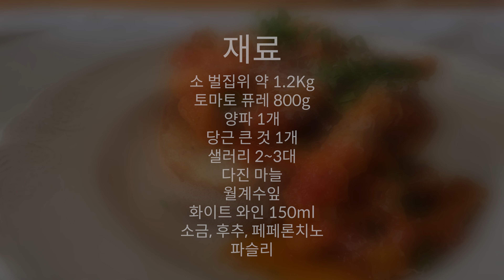101. 이탈리아도 내장 먹냐구요? 피오렌티나식 트리빠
안녕하세요 김밀란입니다
오늘은 피오렌티나식 트리빠 입니다
트리빠는 소의 두번째 위로, 벌집 모양과 비슷하여 벌집위라고 불리우는 부위입니다
피오렌티나식은 한마디로 토스카나 식으로 만드는 것으로 토마토 소스에 트리빠를
오랜 시간동안 뭉근하게 푹 끓여내어 소금을 전혀 넣지않은 토스카나 빵과 함께 먹는 음식입니다
개인적으로 좋아하는 요리이기도 합니다
벌집위 대신에 천엽을 사용하여도 무방합니다

0:00 인트로
0:09 재료 리스트
0:15 재료 소개
1:11 재료 손질
3:00 트리빠 잡내 제거하기
3:40 조리 시작
9:15 트리빠 완성

사용한 도구 정보
칼

냄비 용량 3L 짜리

클래스 101에서 파스타강의를 진행중입니다
관심이 있으신 분은 아래 주소로 가시면 됩니다

또한 이탈리아 가정식 강의를 진행하고 있습니다
!!클래스 101 이탈리아 가정식을 배우시고 싶다면 아래의 주소로

제 첫 번째 쿡북이 나왔습니다!!
파스타 책입니다
아래는 단축 링크입니다

감사합니다!